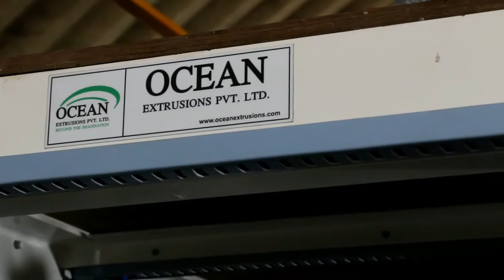PP TQ Blown Film Making Machine